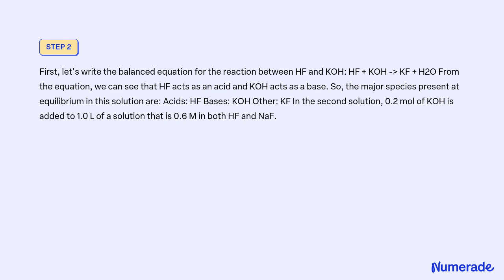Identifying the major species in weak acid or weak base The preparations of two aqueous solutions a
Identifying the major species in weak acid or weak base. The preparations of two aqueous solutions are described in the table below. For each solution, write the chemical formulas of the more species present at equilibrium. You can leave out water itself. Write the chemical formulas of the species that will act as acids in the acids row, the formulas of the species that will act as bases in the bases row, and the formulas of the species that will act as neither acids nor bases in the other row. You will find it useful to keep in mind that HF is a weak acid. acid base other acids: 0 0.44 mol KOH is added to 1.0 L of a 1.3 M HF solution. ah X 0.2 mol of KOH is added to 1.0 L of a solution that is 0.6 M in both HF and NaF. bases: other